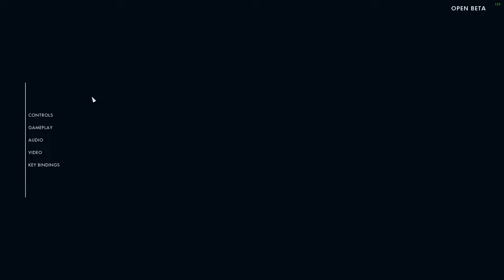Battlefield 1 R9 380x i7 2600k 1080p Ultra preset BENCHMARK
Open beta test on Sinai map. Fps is more stable without recording and goes around 55-60 fps with minimum of 51 fps. If you want constant 60 fps (and more) you need to go with medium preset.

Crimson driver 16.8.2

PC
- CPU: Intel I7 2600K @ 3.4 Ghz
- VGA: R9 380x G1 Gaming
- RAM: 16GB Kingston HyperX Fury 1600Mhz
-SSD: Transcend 256GB SSD370
- OS: Windows 10